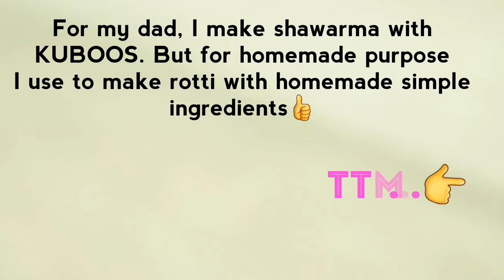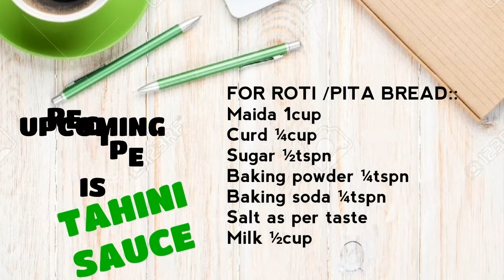HOMEMADE SHAWARMA BREAD / PITA BREAD WITHOUT YEAST IN TAMIL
Today ' s recipe is CHICKEN SHAWARMA
I made this recipe for my friend in her comment section.
And too i prepare this for my dad's friends set (10 shawarmassss)...😍😍
For my father's treat, i made this with kuboos😉. but for homemade purpose i here use all homemade items to make rotti in home itself😉
Sooo i want to share with you all...
Please watch full and try this in your home. 😍

FOR ROTI /PITA BREAD::
♦️Maida 1cup
♦️Curd 2-3spn
♦️Sugar ½tspn
♦️Baking powder ¼tspn
♦️Milk ¼cup

YOUR LOVE😍 & SUPPORT☺